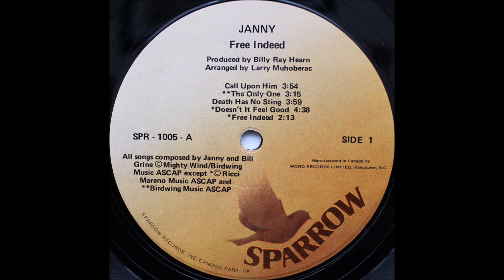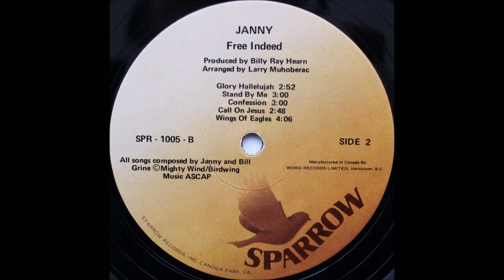Janny - 1976 LP: Free Indeed - A5 Free Indeed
Janny
LP: Free Indeed
Label: Sparrow Records ‎– SPR-1005
Released: 1976
Genre: Pop, Folk, World, & Country
Written-By, Lead Vocals, Backing Vocals, Guitar – Janny Grein
Backing Vocals – Matthew Ward, Nelly Ward, Terry Talbot
Guitar – Dean Parks, John Talbot
Keyboards, Arranged By – Larry Muhoberac
Bass – Dennis Parker, Joe Osborn
Drums – Billy Maxwell
Written-By, Photography, Art Direction – Bill Grein
Producer – Billy Ray Hearn
Remix Engineer – Jay Lewis
Tracking Engineer – Jay Lewis, Jonathan Brown
Recorded at United Western Recorders, Los Angeles, CA.

Tracklist
A1 Call Upon Him
A2 The Only One
A3 Death Has No Sting
A4 Doesn't It Feel Good
A5 Free Indeed
B1 Glory Hallelujah
B2 Stand By Me
B3 Confession
B4 Call On Jesus
B5 Wings Of Eagle

Janny Grein joined the heavenly choir on August 4, 2011.
In 1976 the singer was signed to Billy Ray Hearn's fledgling Sparrow Records, whose releases with Jesus music acts like 2nd Chapter Of Acts and Terry and John Michael Talbot were changing the face and sound of US Christian radio. In fact, a good sprinkling of Sparrow signings appeared on Mrs Grein's Sparrow debut 'Free Indeed', released as by Janny (much publicity of the time mis-spelt her name 'Grine'). 'Free Indeed' received an enthusiastic review in Jesus music magazine Harmony who began by quoting one of Janny's lyrics. "'Hey Lord, it's me/Friend of yours in Tennessee/I want to thank you for this melody/Lord it really set me free.' And with that introduction, Nashville's Janny Grein joins the Jesus music family. Sharing in the liner notes her activity in the secular music field prior to her conversion, 'Free Indeed' displays the musical experience she gained there. Janny's choice of material is excellent; all the songs weave together beautifully. Tempos vary from the up-paced title song to the quiet uplifting in 'Doesn't It Feel Good'." A year long battle with cancer finally came to an end for Janny on 4th August 2011. But as her website reported, "Janny is now dancing on the streets of gold and we are rejoicing in her life and legacy. She ran her race and now has obtained the ultimate victory. God's presence is embracing us and surrounding us as we celebrate her life and remember her love."